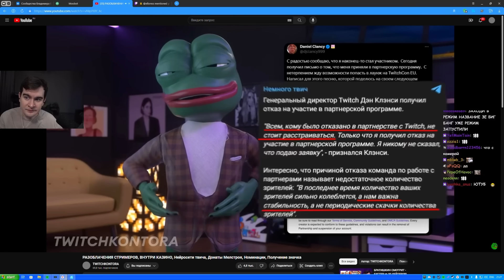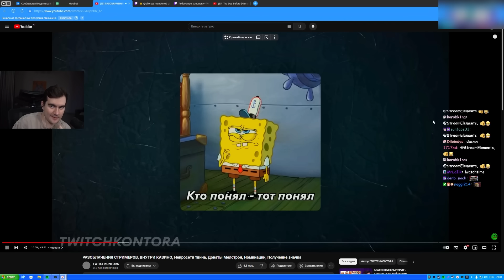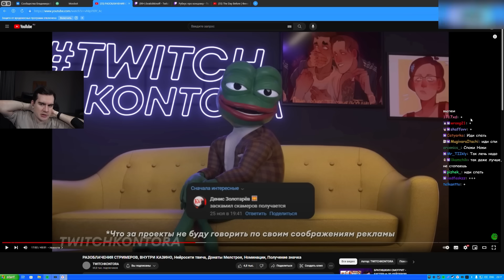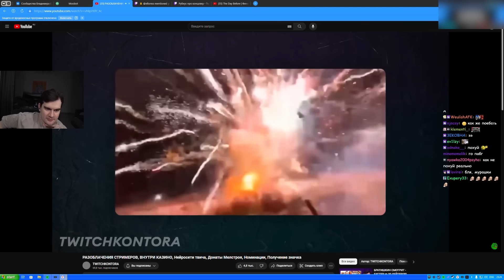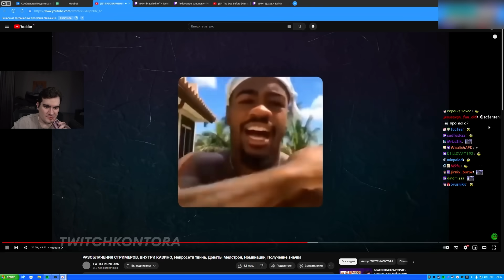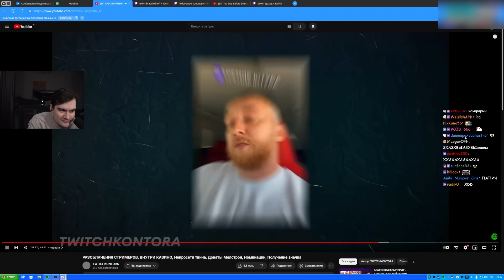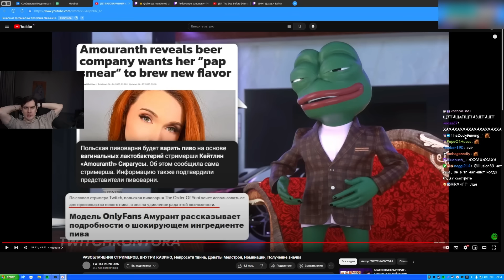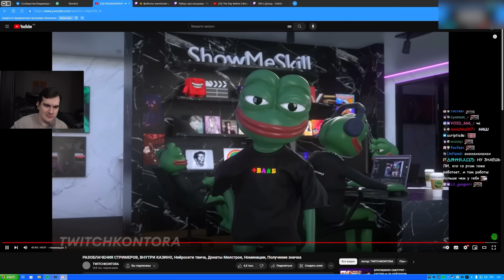Братишкин СМОТРИТ - РАЗОБЛАЧЕНИЯ СТРИМЕРОВ, ВНУТРИ КАЗИНО, Нейросети твича, Донаты Мелстроя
Братишкин СМОТРИТ ТВИЧ КОНТОРУ